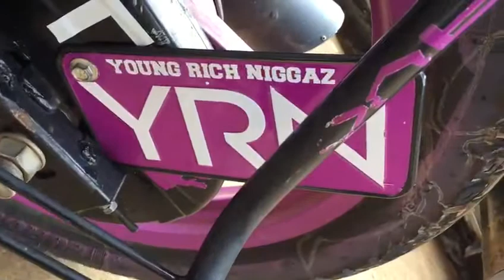nduthi Culture Migos 44🔥💯🔥0️⃣0️⃣1️⃣